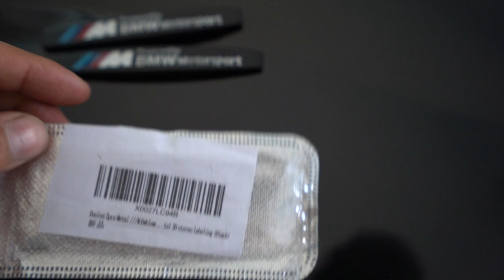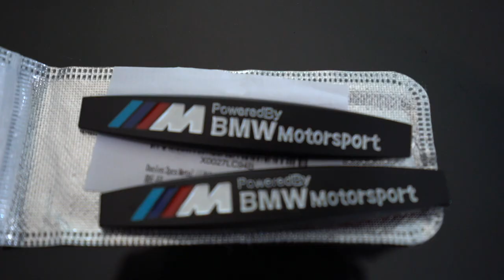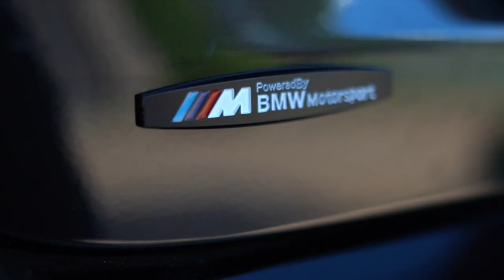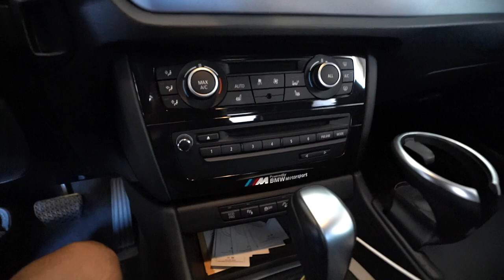AMAZON Bmw x1 M-MOTORSPORTS Emblem INSTALL!!!... Worth buying?...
For them only costing around $15 (for a 2 pack), and being made in china, they are honestly NOT BAD! The white painted parts could have better quality to them, but for the price, I recommend. This gives your BMW a subtle "upgrade" look, and an added 100hp. Double sided sticky tape (3m) will hold it in place just fine.

Link to Emblems: